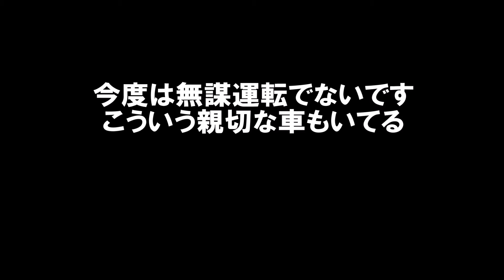【北海道車中泊秋旅ドラレコハプニング集】煽ってきて強引な割込み!しかし入れてくれてありがとうのハザート2回サイン?よーわからん危険運転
まあロングドライブしていると、いろんな訳わからん運転の車と遭遇します。